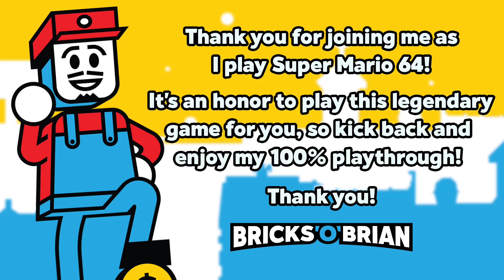Sliding Through the Tall, Tall Mountain! - Super Mario 64 with Bricks 'O' Brian!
This mountain may be tall, but will it be so difficult? It tries to be slick, but just see it for yourself! Brian will get every single little secret in this classic game on the Nintendo 64! Mario's first 3D adventure is an amazing one, so join along as Brian completes a childhood dream of his.
🔵🔴Switch: Unavailable
⛏ Fortnite: BrianSaviano

Brian Saviano
321 Main Street 1448